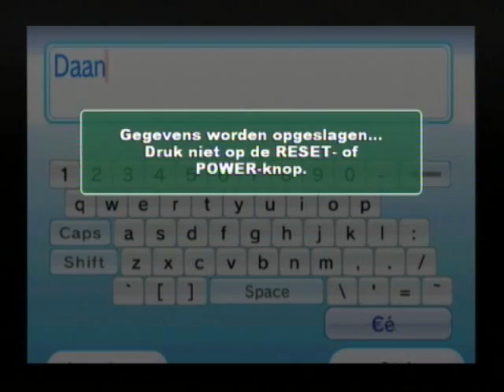[WiiWare] Home Sweet Home - First Look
Home Sweet Home? I don't know about this one :S
Orginally Uploaded: October 2008